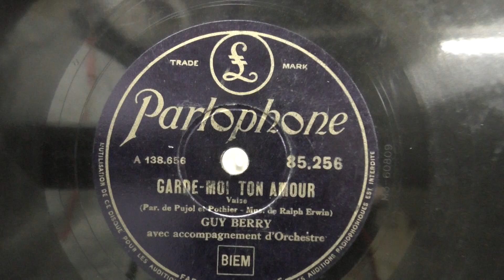Guy Berry: Garde- moi ton amour. (1932).